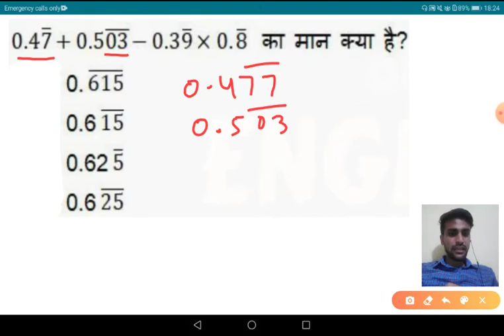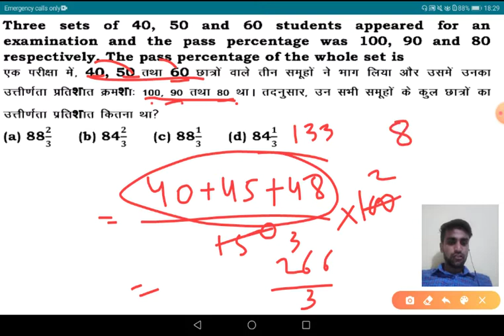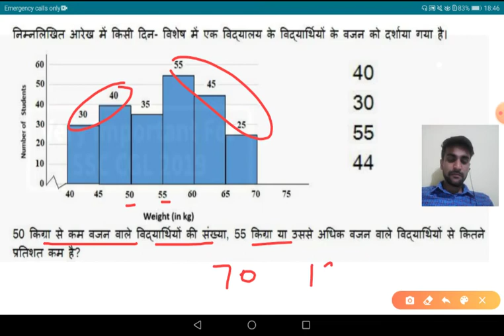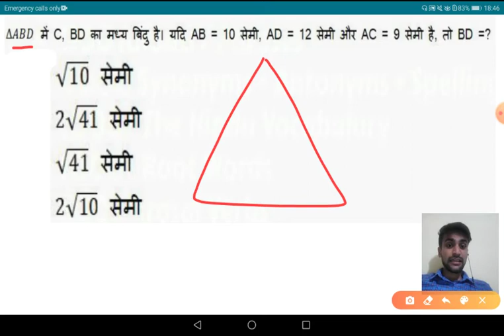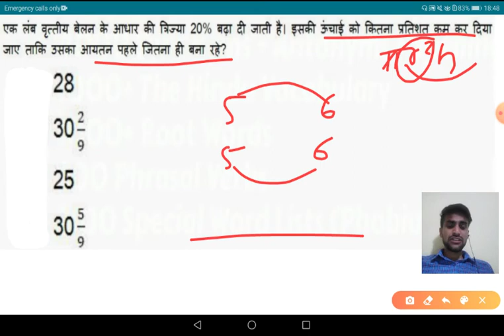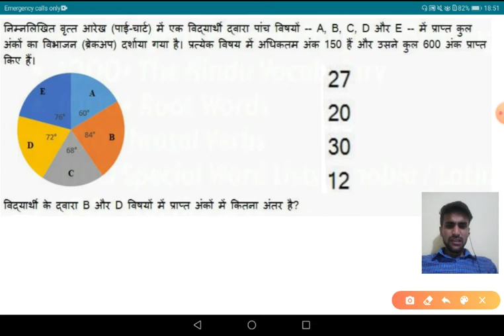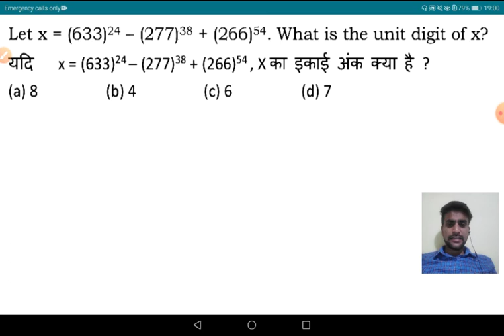TEST-1 (EASY LEVEL) SSC CHSL 2019 PRE MOST EXPECTED 25 QUESTIONS : For SSC CGL|CPO|MTS|CDS